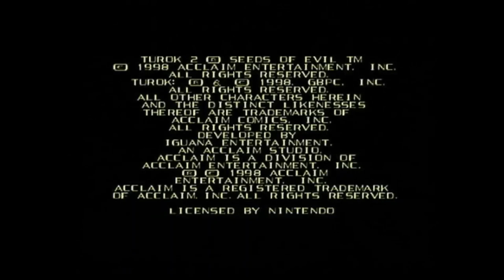Turok 2 gameplay 1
"The Always Based Content airing" of Turok 2 seeds of evil. This is not a perfect playthrough at all in fact I am using cheats cause well it makes the game much better.

My videos are done in a way as if it was a movie airing on TV from back in
the day.